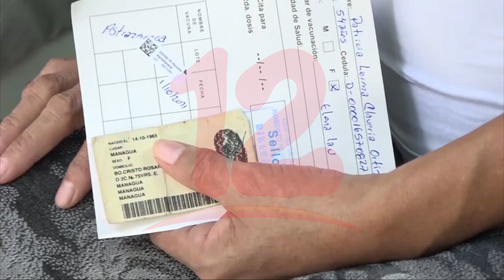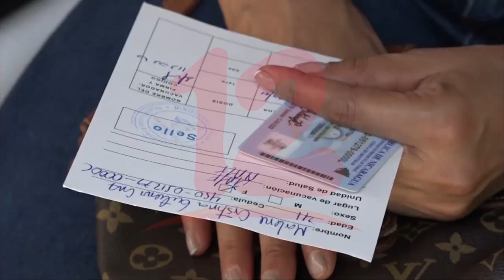Continúa proceso de vacunación contra covid-19 en centros de salud de Managua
Noticias12Nicaragua Continúa proceso de vacunación contra covid-19 en centros de salud de Managua.